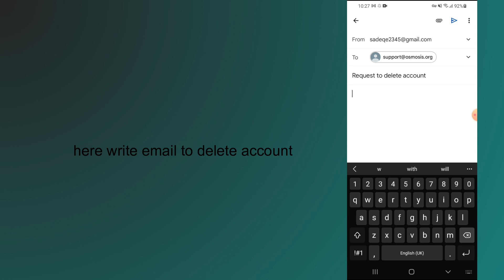how to delete osmosis account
In this video, you will learn how to delete osmosis account.

original article: